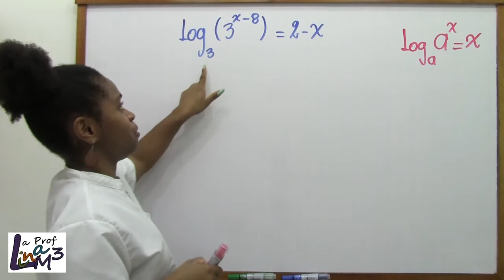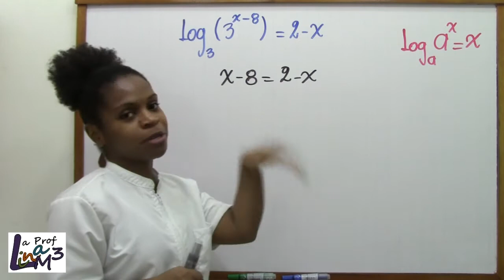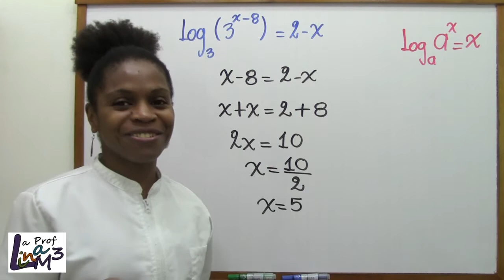Ecuación con logaritmo | Ejercicio 2 | La Prof Lina M3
Logaritmo en base 3. Log3(3^(x-8))=2-x
Este ejercicio se resolverá aplicando propiedades de los logaritmos y solución de ecuaciones lineales, en cuanto al despeje de variables.